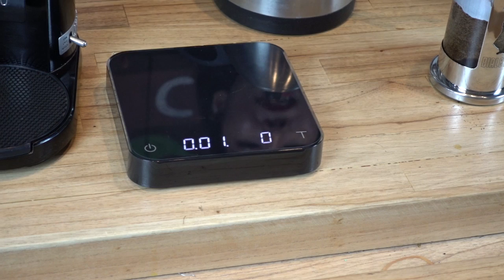Alat Kopi Paling Gampang Digunakan - French Press / Plunger Coffee / Immersion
Apa itu French Press Coffee Maker?

French Press Coffee Maker merupakan sebuah alat khusus yang berfungsi untuk menghasilkan minuman kopi asli  yang beraroma dan bercitarasa kopi asli. French Press Coffee Maker sekilas memiliki tampilan yang serupa dengan cangkir biasa. Hanya saja body-nya lebih tinggi Alat ini terbuat dari material kaca tahan panas sehingga perlu berhati-hati saat menggunakan dan membersihkannya. Di bagian tutupnya yang terbuat dari metal terdapat pentolan yang dapat ditekan. Saat pentolan tersebut ditekan, batang metal yang ada di dalam cangkir akan ikut tertekan hingga ke dasar poci. Fungsinya untuk menekan serbuk atau biji kopi asli agar aroma dan rasa kopi yang keluar semakin kuat dan maksimal.

Cara menggunakannya pun sangat mudah. Anda tuangkan serbuk atau biji kopi ke dalam alat ini lalu tekan hingga beberapa menit. Kemudian tuangkan air mendidih ke dalam alat ini, aduk dan diamkan lagi. Tekan lagi baru kemudian kopi dituang ke dalam cangkir. Minuman kopi nikmat siap dihidangkan.

Silahkan disimak video ini, jika ada tambahan silahkan dicomment dibawah ya guys!  thank you..